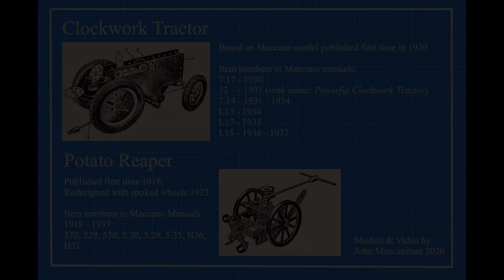Meccano Clockwork Motor Tractor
Meccano Clockwork Tractor from year 1930 and Potato Reaper from 1923.